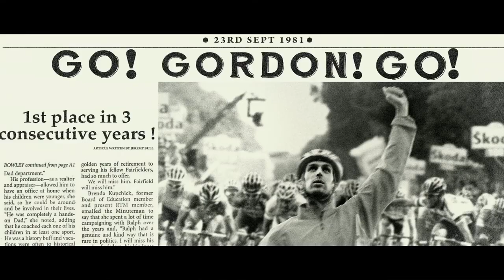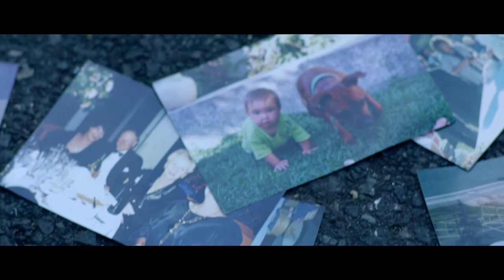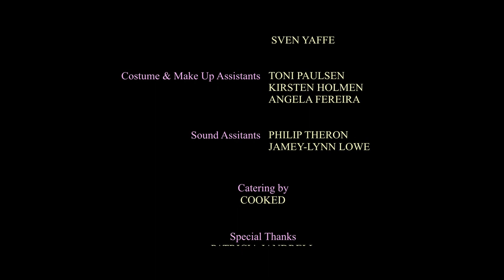Eric Kwasnjuk..in the award winning short film- "CLEAN" Directed by Hylton Jandrell